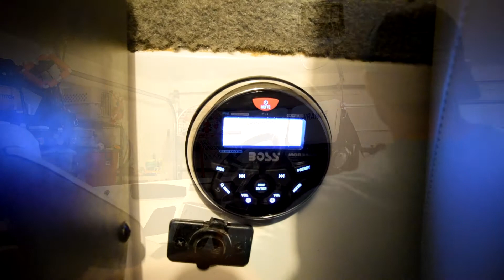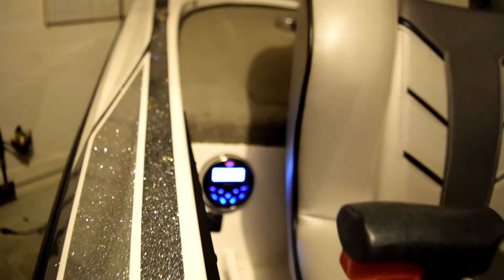Nitro Z18 Radio - Stereo - Speaker Install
Had to drop some tunes into the Nitro Z18.   I don't do much music while I'm fishing but when its family time I like to hear some BASS!  Love the setup and equipment from BOSS.  I kept holes to a minimum, that was the goal.